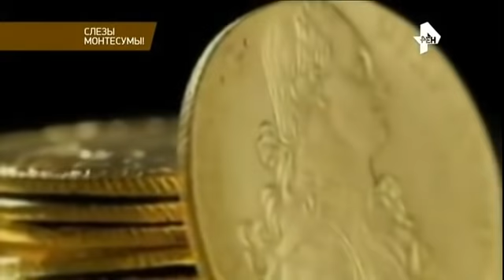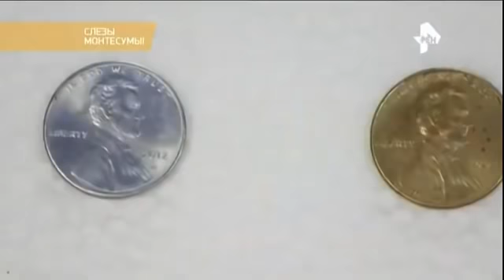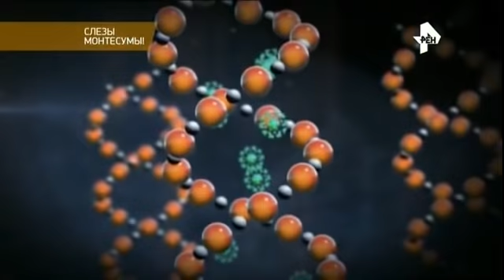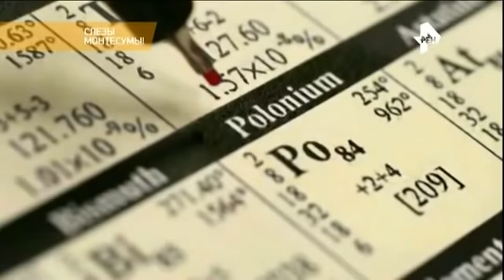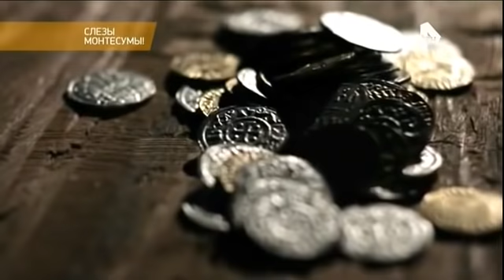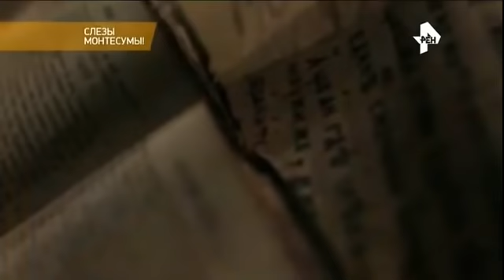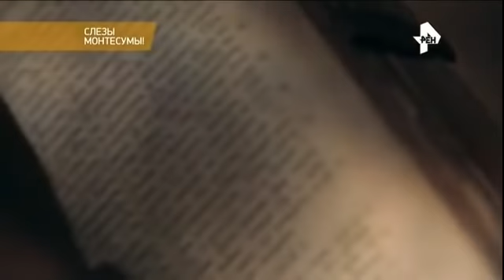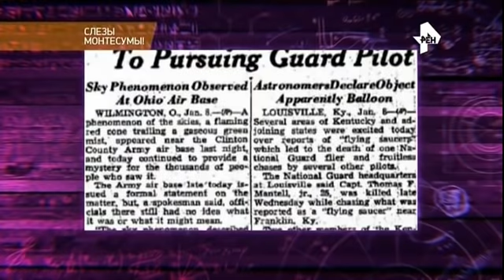СЛАБОНЕРВНЫМ НЕ СМОТРЕТЬ! Ж*ТКИЕ НАХОДКИ ОТКРЫЛИ СТР*ШНУЮ ТАЙНУ! 22.01.2021 ДОКУМЕНТАЛЬНЫЙ ФИЛЬМ HD